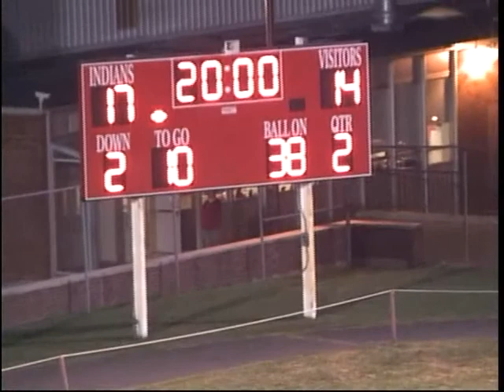2007 Norristown Football vs Souderton Part 1